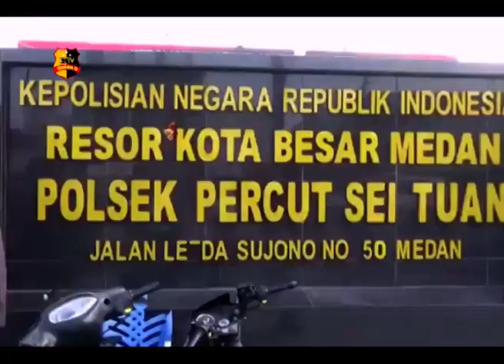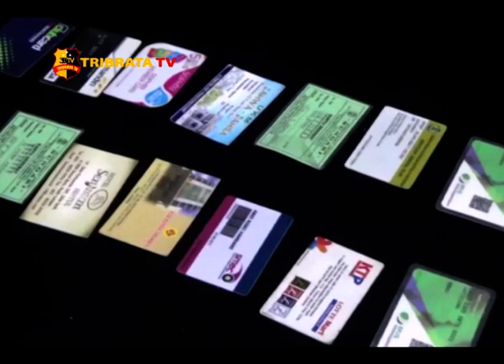SPESIALIS PERAMPOK DIPINTU TOL BANDAR SELAMAT TERTANGKAP POLISI